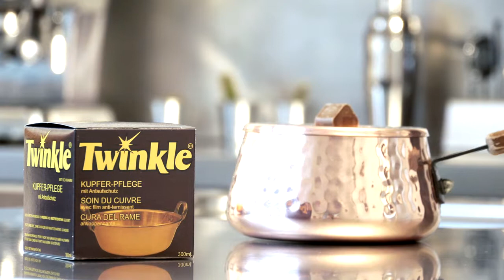Twinkle Kupfer und Messing-Pflege - Demonstration Film mit Untertiteln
Hier ist ein großartiges Produkt zu reinigen und pflegen die Gegenstände aus Kupfer und Messing.